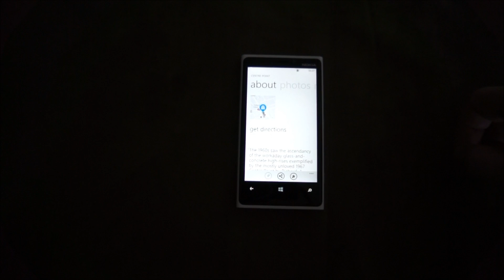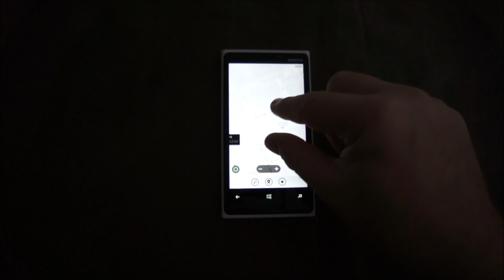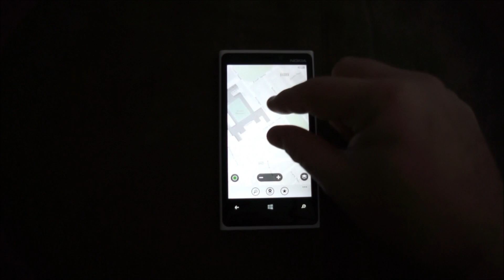3D in Nokia Maps 3.0